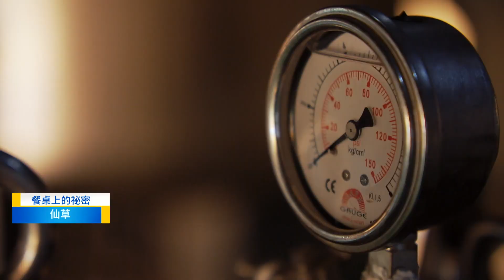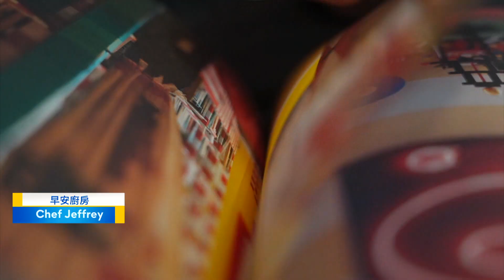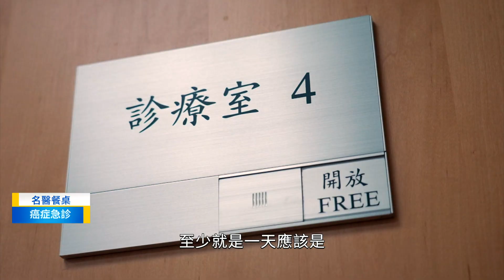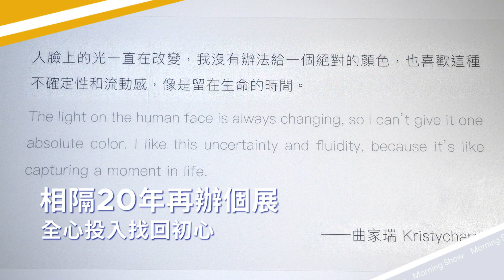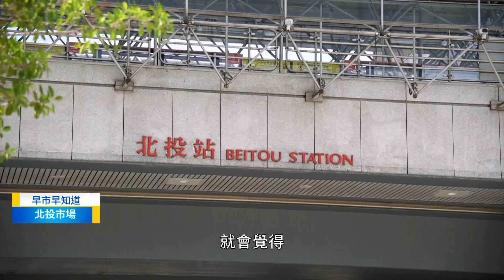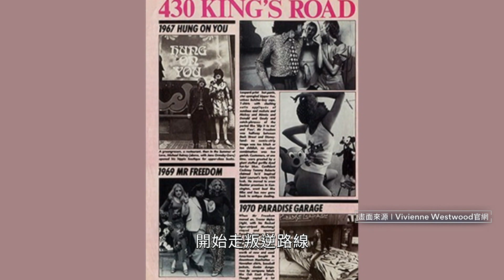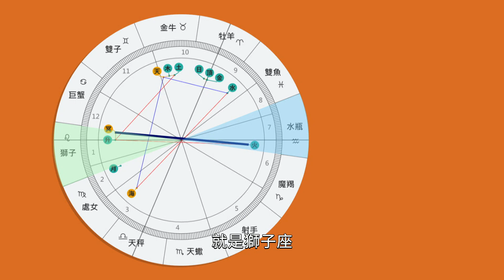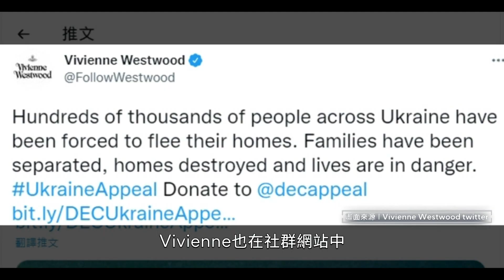曲家瑞甘願淡出娛樂圈 全因要專心做這件事！｜早安進行式-週末STYLE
Happy Weekend！歡迎收看早安週末！我是Jasmine劉宸希，讓我陪伴您一同展開美好的周末。接下來這一個小時，我們將帶您吃美食，顧健康，還要加入我們的是主持人黃子佼，他要訪問「麻辣教師」曲家瑞以及分享她的人生關鍵字，還要聽唐綺陽用星座的角度說龐克教母Vivienne Westwood的傳奇故事。